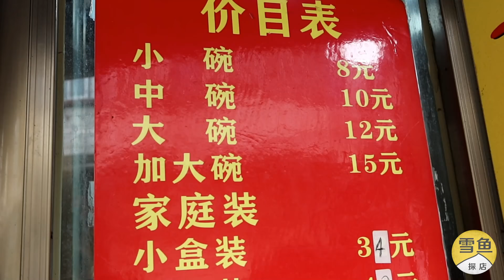海口人早餐吃米粉，一碗10元靠卤汁致胜，配料丰富，30年老字号名不虚传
探寻世界美味，从南吃到北，从白吃到黑，我是雪鱼。
【雪鱼环海南岛美食之旅04】在海口吃早餐，没有想到这里的特色也是粉！桂林有米粉，昆明有米线，柳州有螺蛳粉，而海口有海南粉，海南粉又叫做腌粉，它多味浓香，柔润爽滑，刺激食欲，多吃而不腻，爱吃辣的加一点辣椒酱则更起味，吃到末尾剩下少量粉时，加进一小碗热腾腾的海蚌汤掺和着吃，更是满口喷香，回味无穷。在我住的酒店附近，就有很多特色粉店，我打听到一家粉店是30年老字号，他家的制粉工艺已经被评为海口非物质文化遗产，在海口还是非常有名气的，今天就来吃他家的米粉……

地址：海口市美兰区人民西里140号宋记海南粉传承老店
营业时间：06:00-12:30

▶雪鱼已走过近100个城市，查看当地小吃美食，请关注我的Youtube频道。